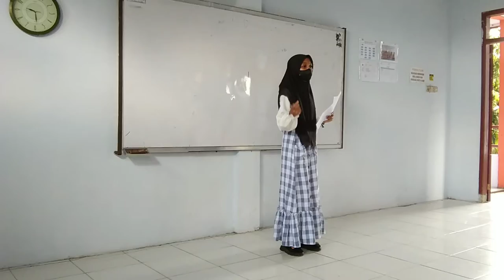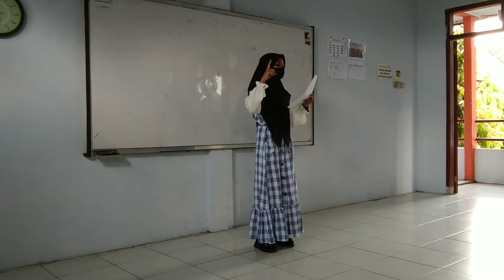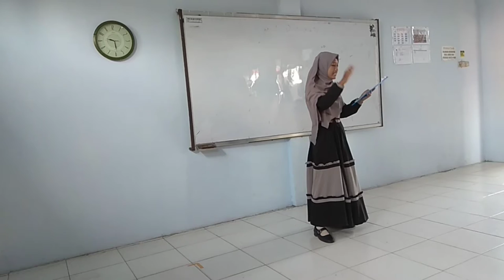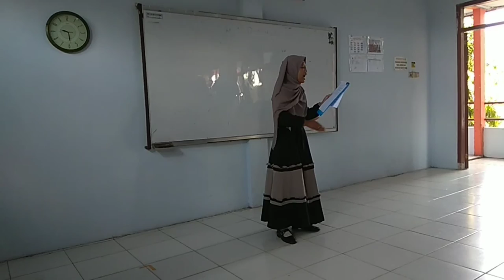LOMBA PIDATO DALAM RANGKA HSN